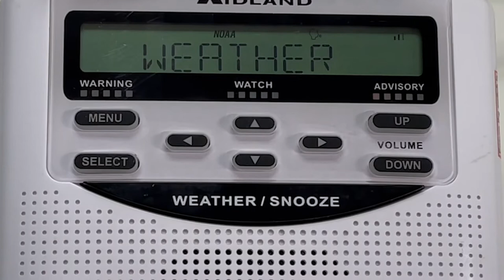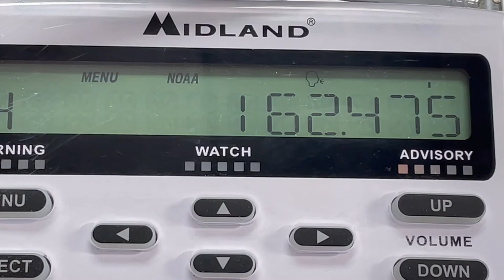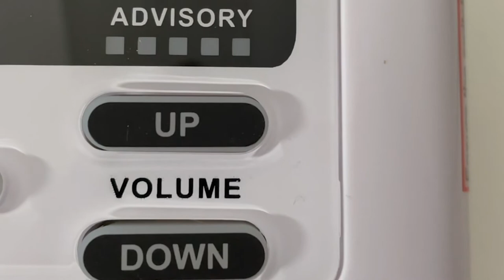Conozca las radios meteorológicas de la NOAA para todo tipo de contingencias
Una radio meteorológica de la NOAA para todos los peligros (NWR) es una herramienta de alerta doméstica de bajo coste que puede ser activada de forma remota por el Servicio Meteorológico Nacional (NWS por sus siglas en inglés) para transmitir las advertencias para salvar vidas emitidas por los primeros en responder. Los NWR incluyen baterías de reserva. Para que funcione, los residentes del Condado de Sonoma deben sintonizar su NWR en la frecuencia 162.475. Las radios proporcionadas por la Ciudad de Santa Rosa están preprogramadas en esta frecuencia.